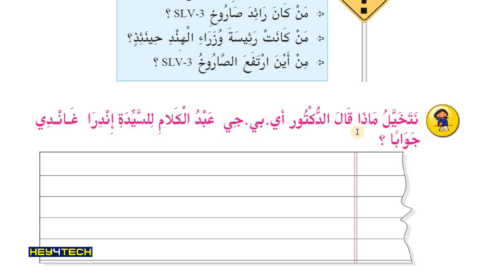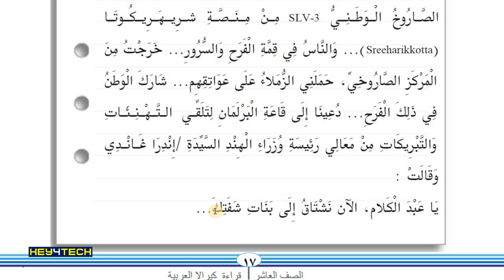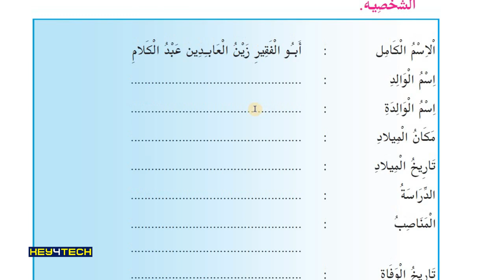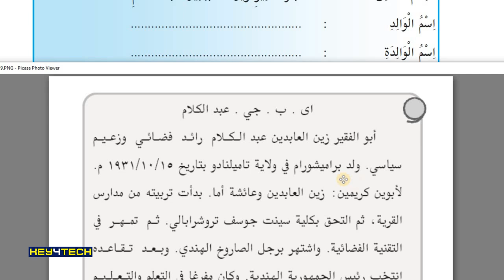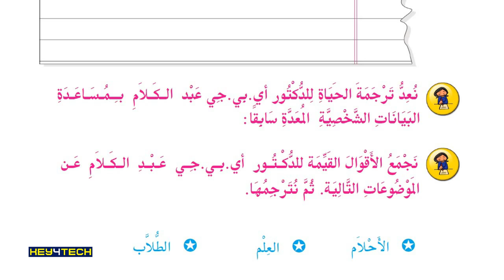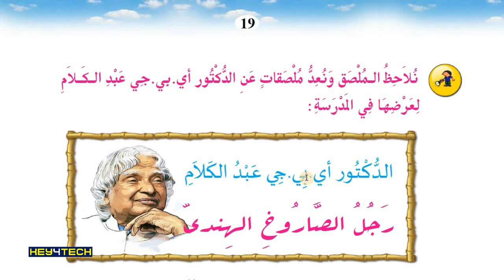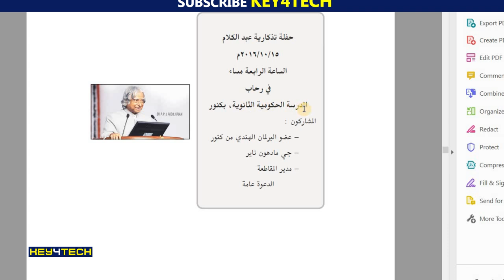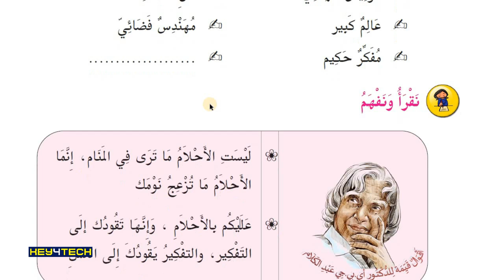SSLC Arabic | Unit I | يوما سأطير എന്ന പാഠഭാഗം Part 6 - Page 19 | Arabic Online Class